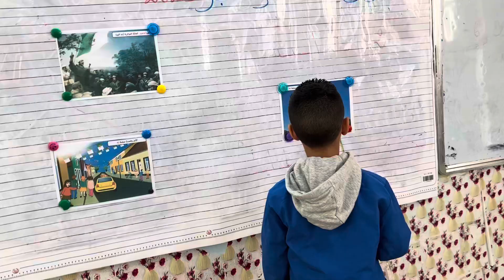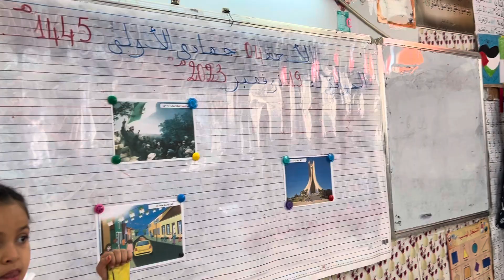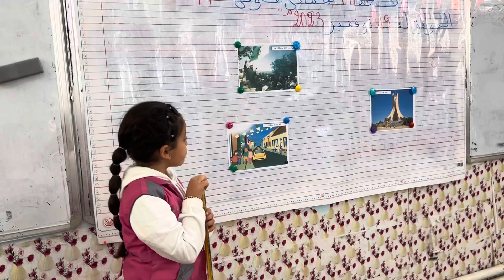تعبير شفوي صفحة 42 للسنة الثانية العائلة الجزائرية أيام الثورة 🇩🇿